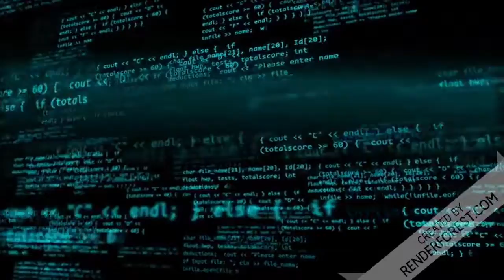URGENTE STF RETIROU DE PAUTA A ADI DA IDEOLOGIA DE GÊNERO